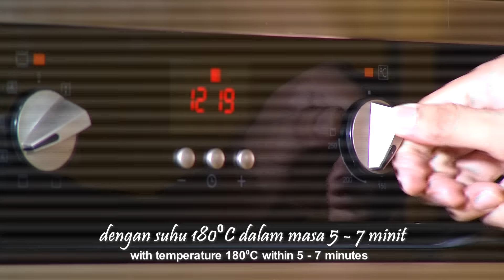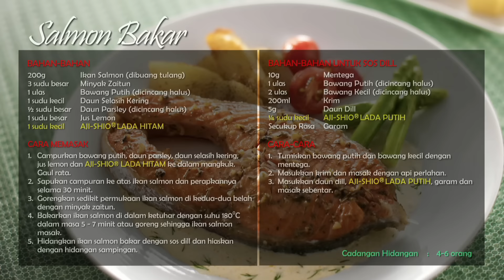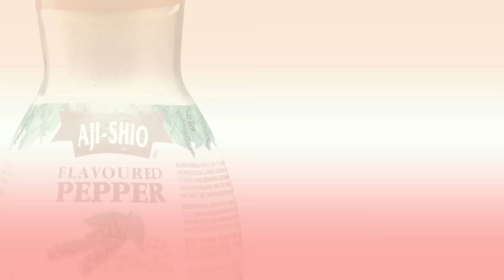Tasty Treat: Salmon Bakar / Baked Salmon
Salmon Bakar
Cadangan Hidangan: 4 – 6 orang

Bahan-Bahan
200g    Ikan Salmon (dibuang tulang)
3 sudu besar  Minyak Zaitun
1 ulas   Bawang Putih (dicincang halus)
1 sudu kecil  Daun Selasih Kering
½ sudu besar  Daun Parsley (dicincang halus)
1 sudu besar  Jus Lemon
1 sudu kecil  AJI-SHIO® Lada Hitam

Cara Memasak
1) Campurkan bawang putih, daun parsley,daun selasih kering, jus lemon dan AJI-SHIO® Lada Hitam ke dalam mangkuk. Gaul rata.
2) Sapukan campuran ke atas ikan salmon dan perapkannya selama 30 minit.
3) Gorengkan sedikit permukaan ikan salmon di kedua-dua belah dengan minyak zaitun.
4) Bakarkan ikan salmon di dalam ketuhar dengan suhu 180⁰C dalam masa 5 - 7 minit atau goreng sehingga ikan salmon masak.
5) Hidangkan ikan salmon bakar dengan sos dill dan hiaskan dengan hidangan sampingan.

Sos Dill:
Bahan-Bahan
10 gm   Mentega
1 ulas   Bawang Putih (dicincang halus)
2 ulas   Bawang Kecil (dicincang halus)
200ml   Krim
5 gm   Daun Dill
¼ sudu kecil  AJI SHIO® Lada Putih
Secukup rasa Garam

Cara Memasak
1. Tumiskan bawang putih dan bawang kecil dengan mentega.
2. Masukkan krim dan masak dengan api perlahan.
3. Masukkan daun dill, AJI-SHIO® Lada Putih, garam dan masak sebentar.

Hidangan Sampingan:
Bahan-Bahan:
3 batang  Sayur Asparagus (dibuang sedikit kulit)
2 biji   Tomato Ceri (dibelah dua)
1 biji   Kentang Russet (dibelah bentuk “wedges”)
¼ sudu kecil  AJI SHIO® Lada Putih

Cara Memasak
1) Celurkan sayur asparagus dan rendam  di dalam air sejuk.
2) Rebuskan kentang russet sehingga empuk.
3) Tumiskan sayur asparagus, tomato ceri dan kentang dengan minyak zaitun.
4) Masukkan AJI SHIO® Lada Putih dan goreng seketika.

Baked Salmon
Serving Suggestion: 4 – 6pax

Ingredients
200g  Salmon (boneless)
3 tbsp Olive Oil
1 clove  Garlic (finely chopped)
1 tsp  Dried Basil Leaves
½ tbsp  Parsley Leaf (finely chopped)
1 tbsp Lemon Juice
1 tsp AJI-SHIO® Black Pepper

Cooking Method
1) Mix the garlic, parsley, basil, lemon juice and AJI-SHIO® Black Pepper into a bowl.
2) Apply the mixture on the salmon and let it marinate for 30 minutes.
3) Heat the olive oil. Fry both surface of the salmon.
4) Bake the salmon in the oven with the temperature 180⁰C within 7 minutes or pan fry until salmon is cooked.
5) Serve the salmon with dill sauce and garnish with side dish.

Dill Sauce
Ingredients
10gm  Butter
1 clove  Garlic (finely chopped)
2 Shallots (finely chopped)
200ml  Cream
5gm  Dill Leaves
¼ tsp AJI-SHIO® Pepper

Cooking Method
1) Sauté the garlic and shallots with butter.
2) Add in the cream and cook over low heat.
3) Add in the dill leaves, AJI-SHIO® Pepper and salt. Cook briefly.

Side Dishes
Ingredients:
3 stalks  Asparagus (remove a bit of its skin)
2  Cherry Tomatoes (halved)
1  Russet Potato (cut into "wedges")
¼ tsp  AJI SHIO® Pepper

Cooking Method
1) Boil the asparagus until it is soften and soak in cold water.
2) Boil the potato until it is soften.
3) Heat the olive oil and sauté the asparagus, cherry tomatoes and the potato.
4) Add in AJI SHIO® Pepper and fry briefly.

Ingredients
200g  Salmon (boneless)
3 tbsp Olive Oil
1 clove  Garlic (finely chopped)
1 tsp  Dried Basil Leaves
½ tbsp  Parsley Leaf (finely chopped)
1 tbsp Lemon Juice
1 tsp AJI-SHIO® Black Pepper

Cooking Method
1) Mix the garlic, parsley, basil, lemon juice and AJI-SHIO® Black Pepper into a bowl.
2) Apply the mixture on the salmon and let it marinate for 30 minutes.
3) Heat the olive oil. Fry both surface of the salmon.
4) Bake the salmon in the oven with the temperature 180⁰C within 7 minutes or pan fry until salmon is cooked.
5) Serve the salmon with dill sauce and garnish with side dish.

Dill Sauce
Ingredients
10gm  Butter
1 clove  Garlic (finely chopped)
2 Shallots (finely chopped)
200ml  Cream
5gm  Dill Leaves
¼ tsp AJI-SHIO® Pepper

Cooking Method
1) Sauté the garlic and shallots with butter.
2) Add in the cream and cook over low heat.
3) Add in the dill leaves, AJI-SHIO® Pepper and salt. Cook briefly.

Side Dishes
Ingredients:
3 stalks  Asparagus (remove a bit of its skin)
2  Cherry Tomatoes (halved)
1  Russet Potato (cut into "wedges")
¼ tsp  AJI SHIO® Pepper

Cooking Method
1) Boil the asparagus until it is soften and soak in cold water.
2) Boil the potato until it is soften.
3) Heat the olive oil and sauté the asparagus, cherry tomatoes and the potato.
4) Add in AJI SHIO® Pepper and fry briefly.